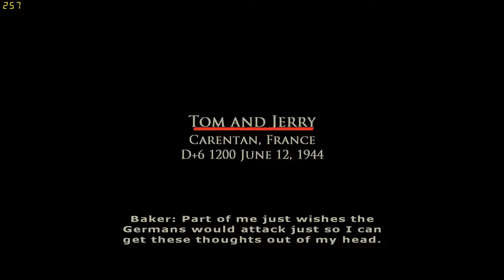Brothers In Arms Road to Hill 30 (Part 17) Obi's Bazooka